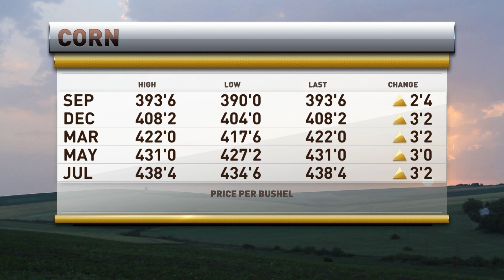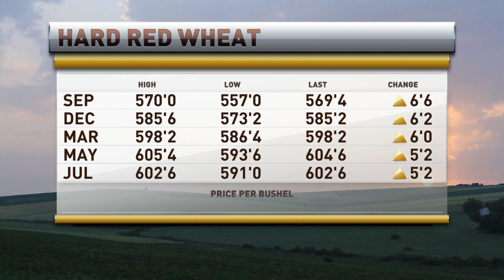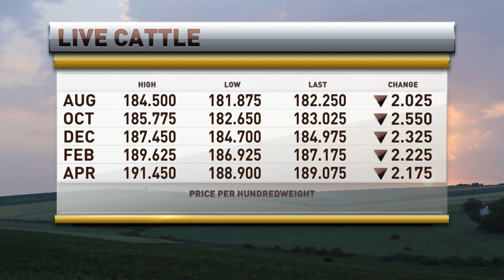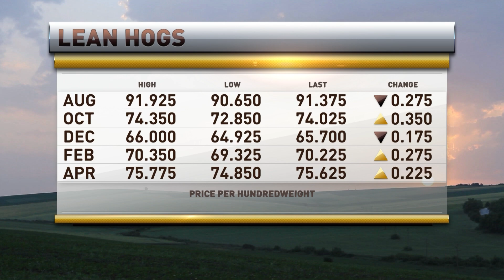President Brian Hoops appears on RFD TV on July 19, 2024